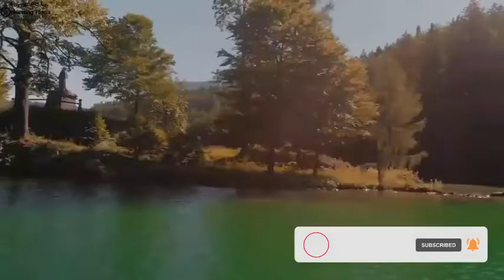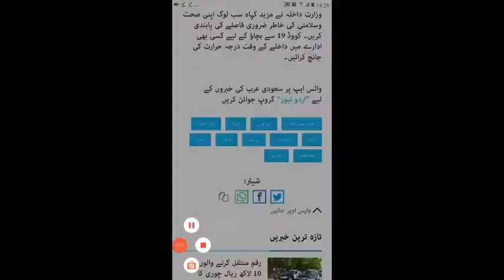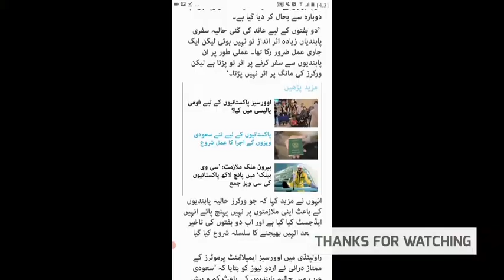Saudia Arabia Requirements new worker Dani info TV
Saudua _Arabia-news-today
Saudia _Arabia _Requirements _worker
saudia Arabia Requirements new worker
saudia Arabia announced require new worker
Saudia Arabia need new _worker